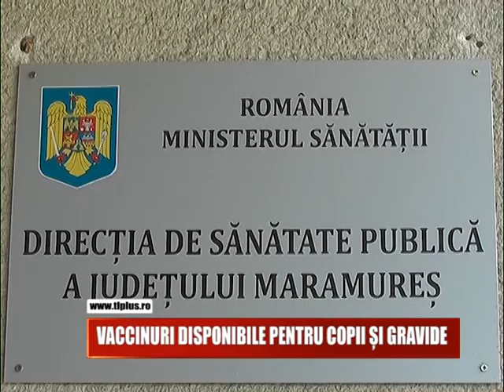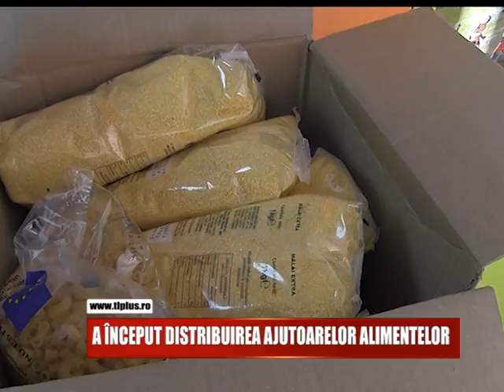ŞTIRI PE SCURT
Ştirile TL+ pe scurt